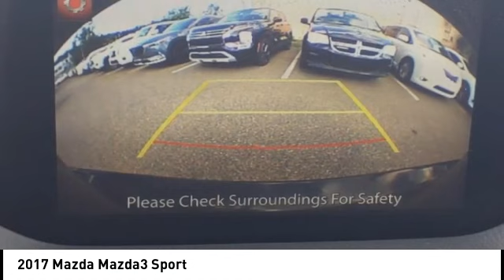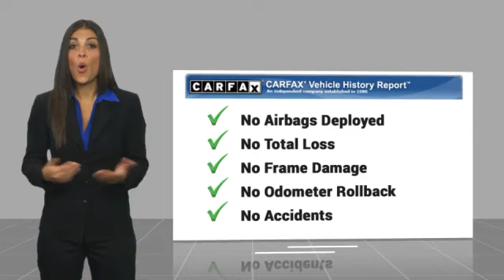2017 Mazda Mazda3 Fredericksburg VA 83339H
2017 Mazda Mazda3 Sport

EPA 37 MPG Hwy/28 MPG City! Excellent Condition  ONLY 29 625 Miles! Smart Device Integration  Keyless Start  Onboard Communications System  Back-Up Camera  PREFERRED EQUIPMENT PACKAGE  iPod/MP3 Input  Non-Smoker vehicle SEE MORE!br /br /KEY FEATURES INCLUDEbr /Back-Up Camera  iPod/MP3 Input  Onboard Communications System  Keyless Start  Smart Device Integration. MP3 Player  Remote Trunk Release  Keyless Entry  Child Safety Locks  Steering Wheel Controls. br /br /OPTION PACKAGESbr /PREFERRED EQUIPMENT PACKAGE bright beltline trim  satin silver steering wheel spoke and HVAC control dial trim ring  Body-Color Power Folding Heated Exterior Mirrors  turn signals  Wheels: 16  x 6.5J Alloy  Rain-Sensing Windshield Wipers  2-speed and variable-intermittent  Automatic On/Off Headlights  Rear Seat Armrest w/Cupholders  Advanced Blind Spot Monitoring  rear cross traffic alert. Mazda Mazda3 4-Door Sport with Deep Crystal Blue Mica exterior and Black interior features a 4 Cylinder Engine with 155 HP at 6000 RPM*. Non-Smoker vehicle br /br /EXPERTS REPORTbr / Fuel-efficient and a blast to drive  the Mazda3 is a reasonably priced small car filled with high-end features. With better handling than a Toyota Corolla and sleeker styling than a VW Golf  the 2017 Mazda3 covers a lot of different bases.  -KBB.com. Great Gas Mileage: 37 MPG Hwy. br /br /SHOP WITH CONFIDENCEbr /CARFAX 1-Owner AutoCheck One Owner br /br /OUR OFFERINGSbr /We are a family owned and operated sales and service facility.Our family has been serving the automotive needs of the Fredericksburg community for over 50 years. We offer competitive financing  second chance Financing and a full service department  servicing all makes and models. Thank You! br /br /Horsepower calculations based on trim engine configuration. Fuel economy calculations based on original manufacturer data for trim engine configuration.